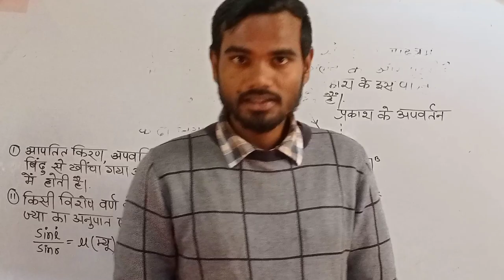kesariya tera Ishq#shorts vlogger vlog new_song live singing in class